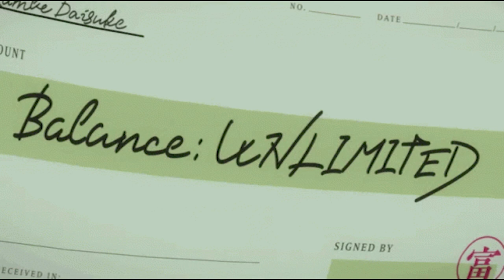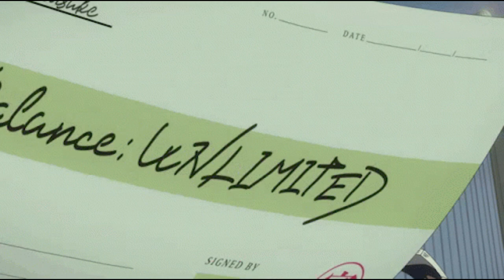mashbeatz & words with usimamane - imali || slowed & reverbed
ooseemamaneee, all the kanqonqas call me you-see-my-money... or youseemamayne || prod. by zackey & mashbeatz

anime: millionaire detective balance: unlimited